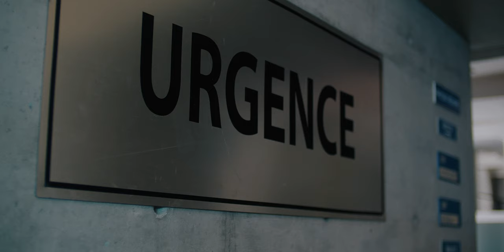Publicité « Les services publics s'écroulent » - Réseau SSS (santé) - Version Web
Version longue pour le Web de la publicité pour la campagne « Les services publics s'écroulent » dans le cadre de la ronde 2020 de la négociation du secteur public de la CSN. Cette capsule porte plus spécifiquement sur le réseau de la santé et des services sociaux (santé).

Produit par les Productions Bien Joué.
Novembre 2020